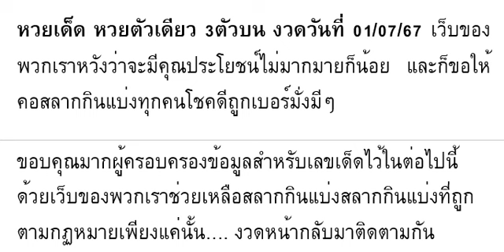🇹🇭2-3ตัวบนล่าง 100%🇹🇭 หว ยเ ด็ด หว ย ตั วเ ดี ยว 3 ตั วบ น งวด วัน ที่ 01/07/67